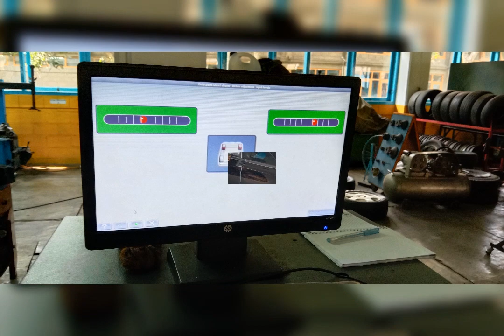نفس ساKENANGAN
NAVISA - KENANGAN SILAM